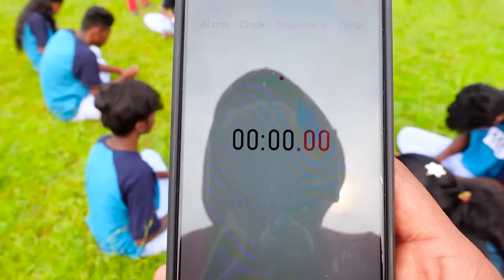Playing SQUID GAME In Real Life! மரண விளையாட்டை விளையாடலாமா!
In This video, We played Squid Game In Real Life with Gazilions.